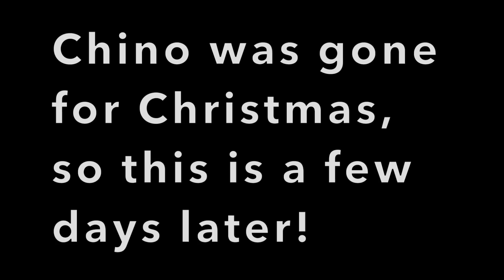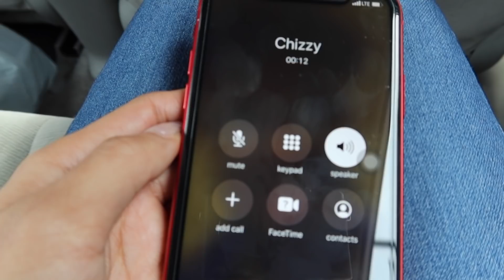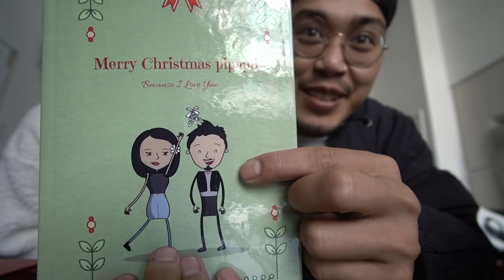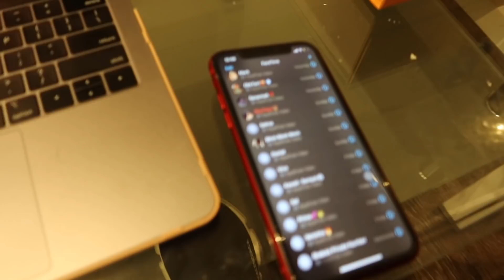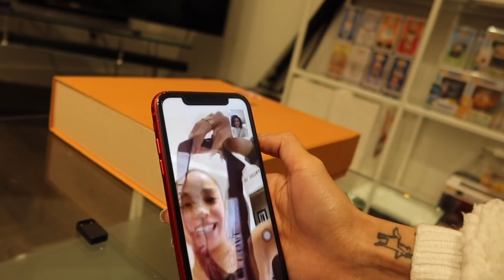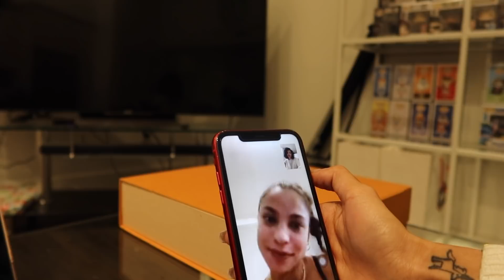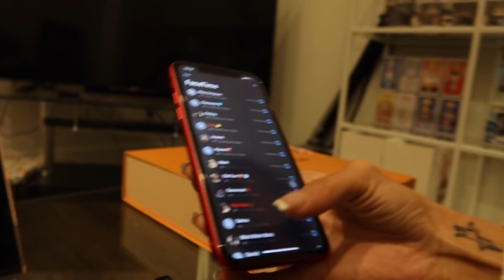GETTING MY FRIENDS CHRISTMAS GIFTS!!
I love my friends and family so much!

V-UNIT!
Follow me outside of YouTube:

Credits to: